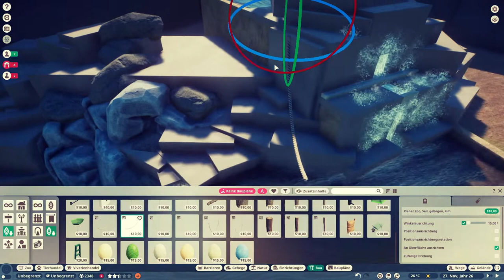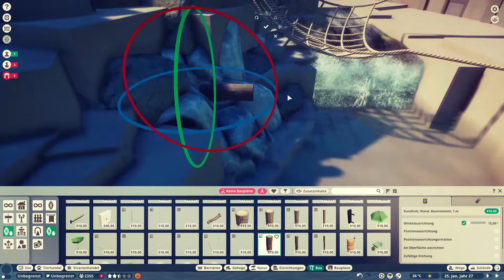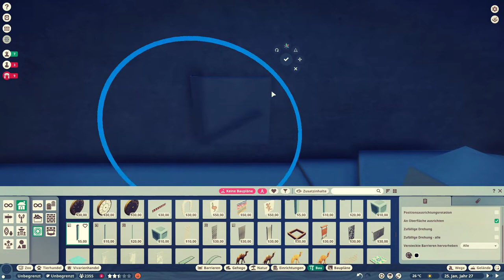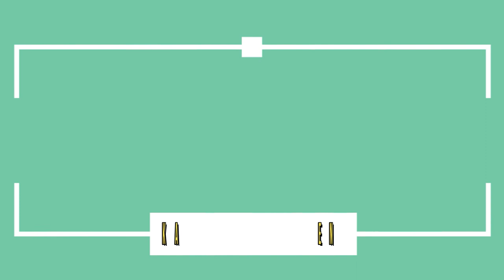Wilhelma Stuttgart Ep21 / Planet Zoo / Speedbuild / Das zweite Pavian Gehege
Nun kommt das zweite Gehege der Paviane dran. Dieser ging jedoch schnelle als das erste, doch überzeugt euch selbst.